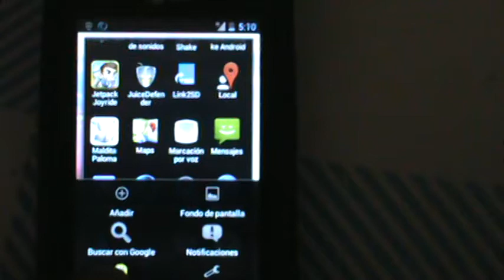HARLEM SHAKE LAUNCHER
NAVEGANDO POR LA WEB ME ENCONTRE ESTA APP QUE ESTA MUY CHIDA ES REFERENTE AL HARLEM SHAKE, POR SI QUIEREN DESCARGARSELA LES DEJO EL LINK AMIGOS, SI TE GUSTO DALE LIKE, Y SUSCRIBETE.